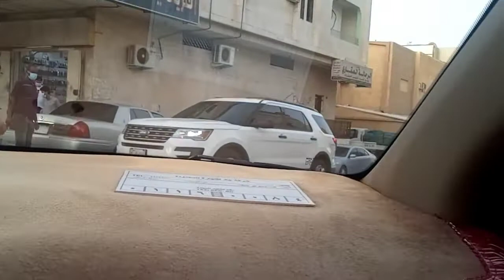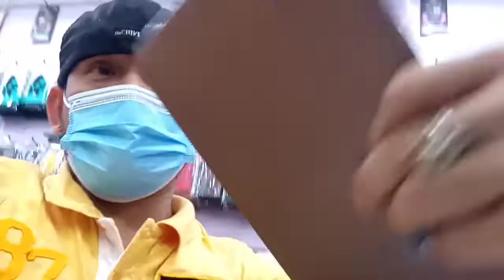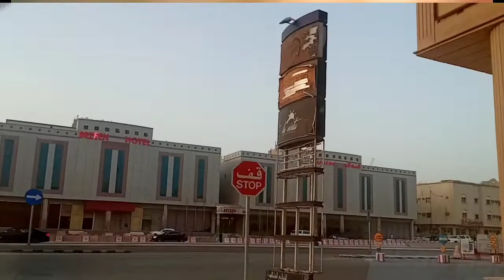TAB NA PINA-AYUS GUMANA KAYA?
tablet na pina ayos ko para may magamit...